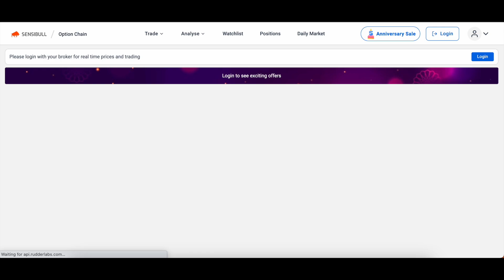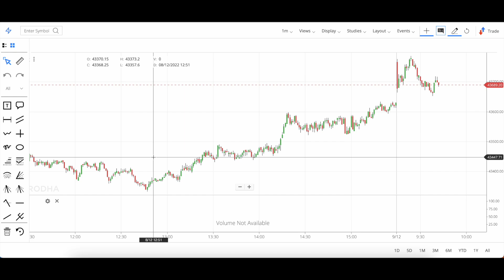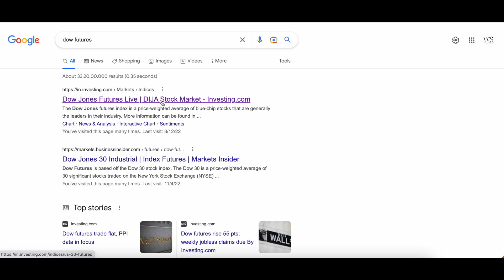Market at 11 || Nifty Analysis Prediction | Bank Nifty Prediction Analysis || 09 dec